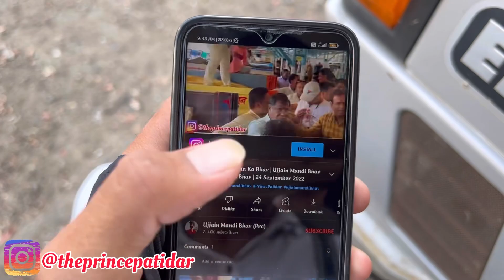18 March 2023